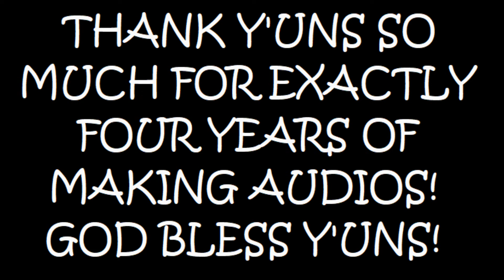Deku Calls You From Abroad! (Part #55) | MY HERO ACADEMIA ASMR ROLEPLAY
Deku finally has a bit of downtime from his constant missions to give you a call!

Thank y'uns so much for the past four years of audios! God bless y'uns!